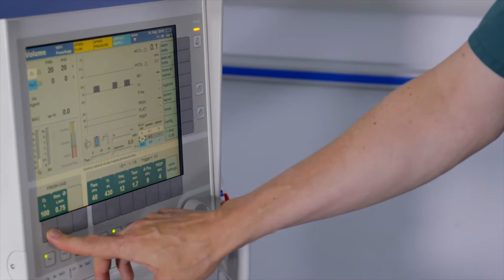Nick Williams - Self Shooting Producer / Director